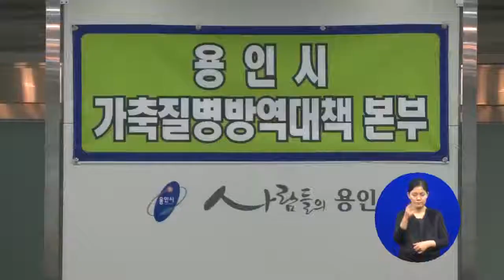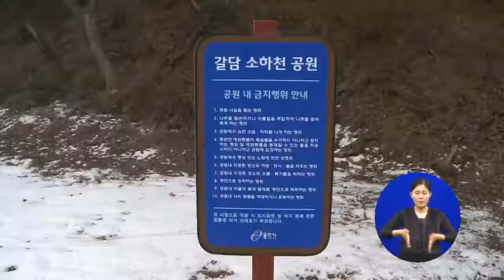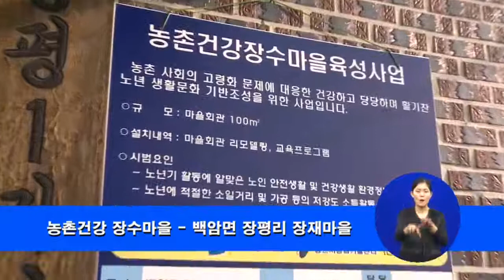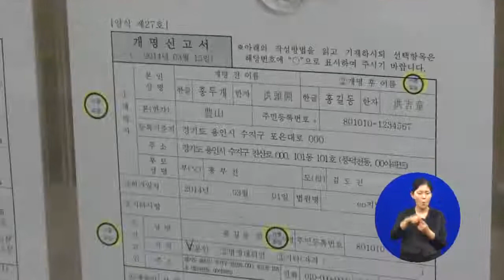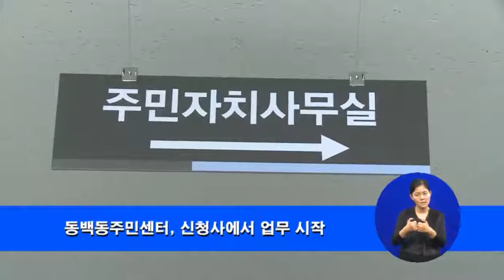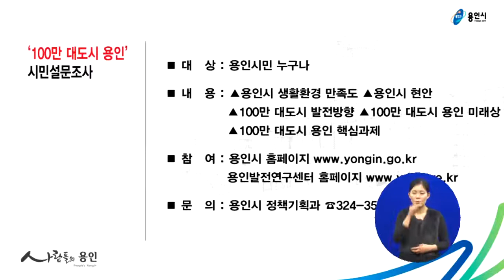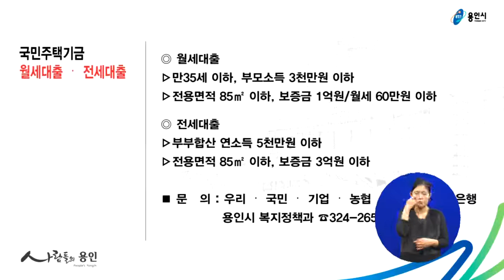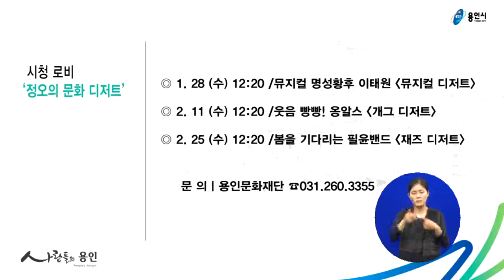제759회 시정뉴스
- 구제역 · AI 확산방지 총력
- 갈담소하천 정비... 재해예방 · 편의시설 확충
- 건강한 농촌, 행복한 장수마을
- 광주 ~ 에버랜드 복선전철 추진위원회 발대식
- 3개구 어디서나 개명신고 하루면 OK
- 동백동주민센터 신청사 업무시작